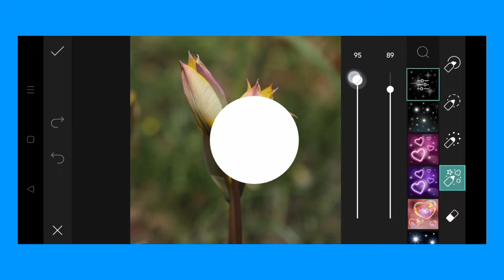Trending HDR video | A Screen Of Pure Pink sdc editing cc | Background | Bp Backdrop A380F K #100